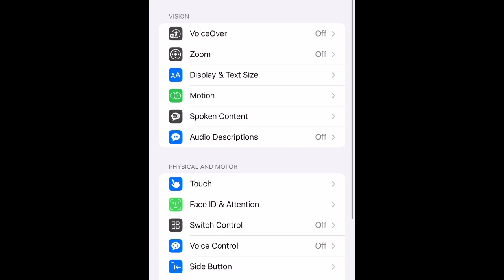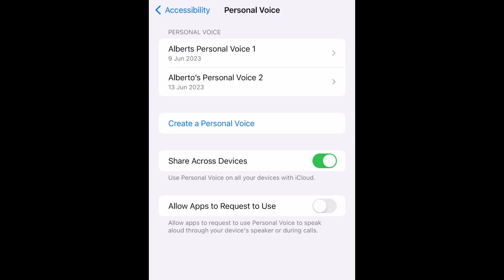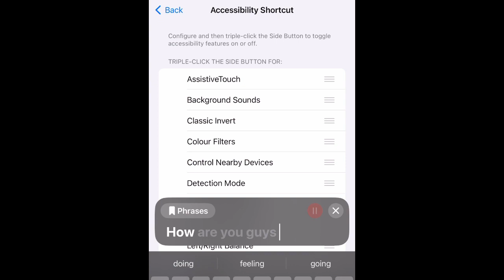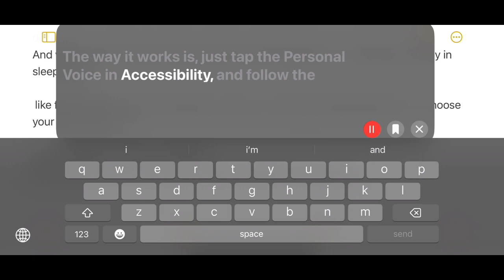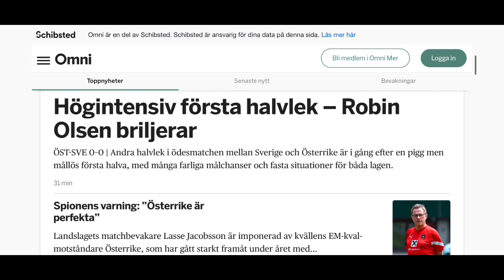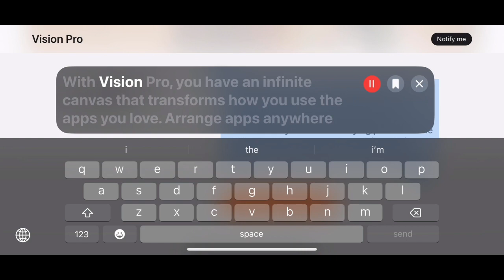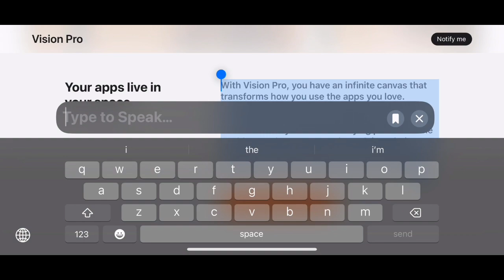iOS 17 Personal Voice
Live Speech and Personal Voice

Let's start off by telling you about "Live Speech", which is a function that allows you to type everywhere.
It is an Accessibility feature and if you are going to use it you will have to set the “ press the “side button three times” to activate Live Speech.
You just press the side button three times and you start typing, when you press enter a voice will read out what is written.
There are a lot of voices to choose between, and in different languages as well, and male or female, with different dialects.

But now in IOS 17, apple has given us something called Personal Voice.

This means that instead of choosing one of the standard voices we can choose our own voice. Just like that so apple claims that the voice generated by you will be used for making phone calls end face timing and so on, right now it only works in English.
The way it works is, just tap the Personal Voice in Accessibility, and follow the instructions. You will have to be somewhere without any noice in the background.

Then you just have to read the text that shows up, don't stress when the text disappears, just take it easy.
And when you are done your phone will have be plugged in to an adapter and stay in sleep mode, like forever, two days or something, and when it is finished processing you can choose your personal voice as the English voice for Live Speech.
Everything that was written in this video is spoken by,  live speech.